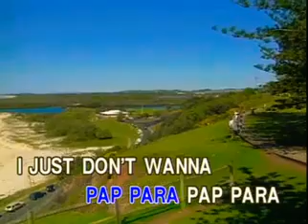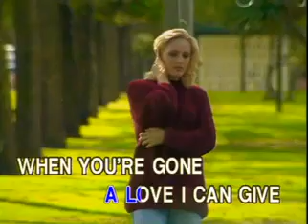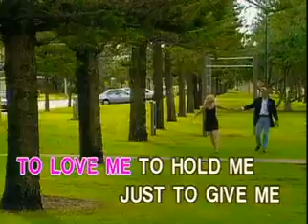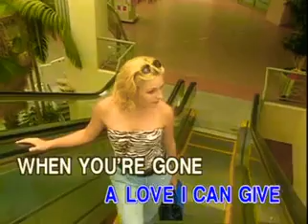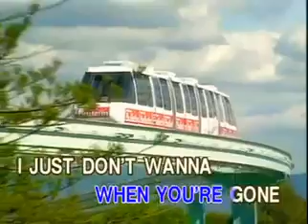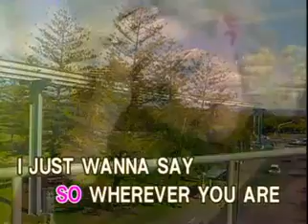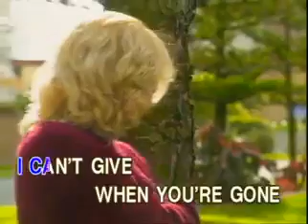Blue Magic - I Just Don't Wanna Be Lonely - Videoke🎼🎤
Title: I Just Don't Wanna Be Lonely
Artist: Blue Magic
VCD Title: Jazzed Up For Men
Label: Ivory Records